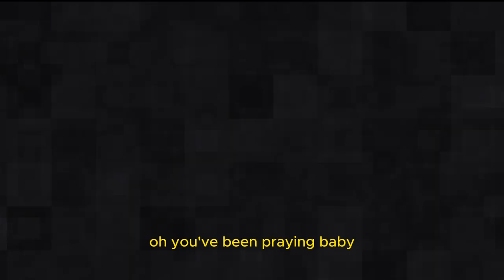Lucilovya - Tic Tac Toe Ft Kasu, Lil Moonlight [Audio Visualizer]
Audio Visualizer for "Tic Tac Toe" by Lucilovya.